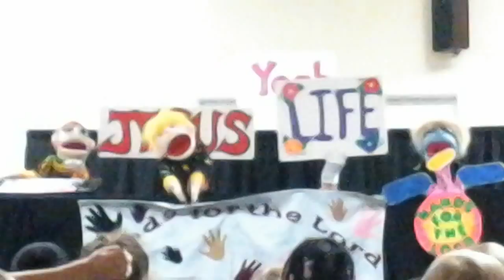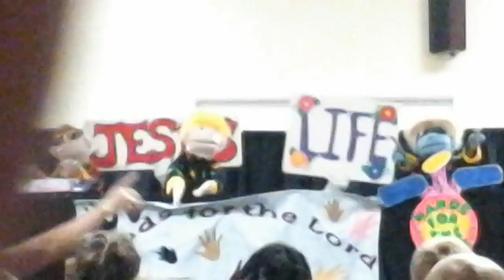Jesus is Life